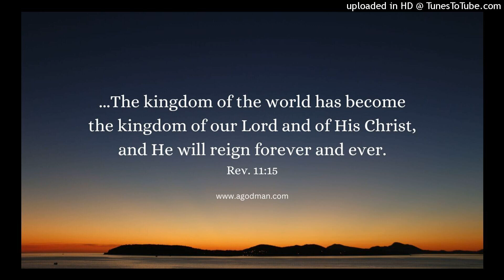The Church as the Bride and the Warrior needs the Beautifying and Slaying Word of God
Lord Jesus, we come to Your word by means of all prayer and petition; we want to pray-read the word of God day by day! Amen, Lord, Your word is our food, our nourishment, and our supply. Feed us in Your word. Add more of Your element into our being as we read and pray Your word. May we be washed and cleansed in Your word so that we may be beautified to be Your bride.

This is the audio version of the agodman.com article entitled, The Church as the Bride and the Warrior needs the Beautifying and Slaying Word of God (based on the HWMR on, the Crystallization-study of 1 and 2 Chronicles, Ezra, Nehemiah, and Esther - week 1 day 5).

The main moments in this sharing are:
00:00 Christ will return with His overcomers
02:30 the church is the bride and the warrior
06:15 prayer: Lord, we take in Your word by means of prayer!
07:00 Christ will marry His bride and return to destroy the enemy
11:05 prayer: Lord, we aspire to be Your overcomers!